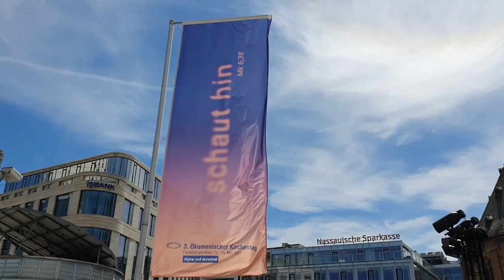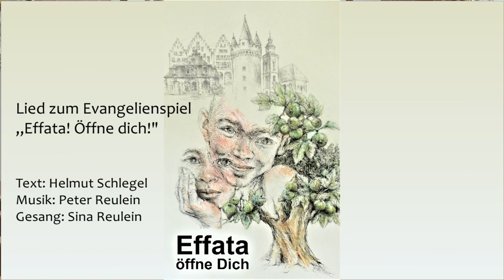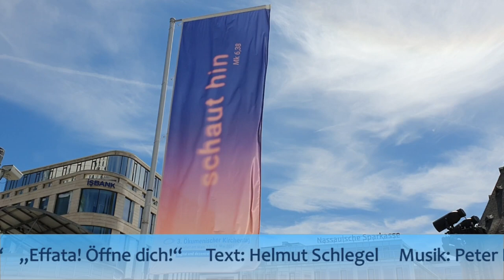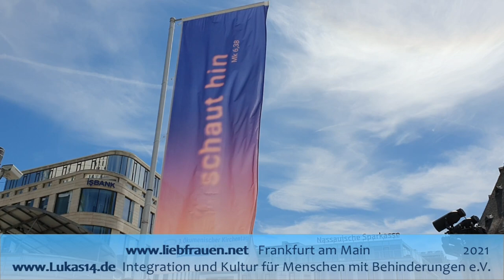„Effata - öffne dich“ - Ein inklusives Evangelienspiel zum ÖKT 2021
Der Frankfurter Verein Lukas14 führt seit vielen Jahren in Kooperation mit der Liebfrauenkirche das Frankfurter Evangelienspiel auf.
Auch im Jahr 2021 sollte im Rahmen des Ökumenischen Kirchentags ein neues Spiel inszeniert werden. Aufgrund der aktuellen Situation muss die Aufführung verschoben werden.
Dieser Beitrag vermittelt Einblicke in das geplante inklusive Evangelienspiel mit dem Titel „Effata - öffne dich“. Drei Neukompositionen sind zu hören:
„Veni creator spiritus“, „Effata! Öffne dich!“ und „Heute“

In diesem Video sind beteiligt:

Pater Stefan Maria Huppertz OFMCap, Kirchenrektor Liebfrauen

Stefan Richter, 1. Vorsitzender Lukas14 - Integration und Kultur für Menschen mit Behinderungen e.V.

Bruder Helmut Schlegel OFM, Textautor des Evangelienspiels

Musik/Musikproduktion: Peter Reulein

Integrativer Gebärdenchor Lukas14, Gebärdenpoesie

Videoproduktion: Sina Reulein